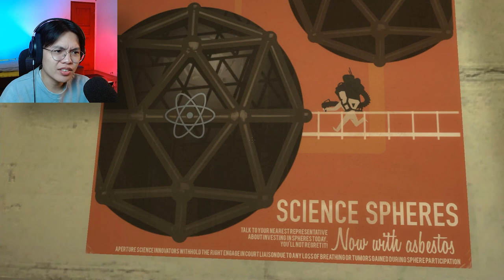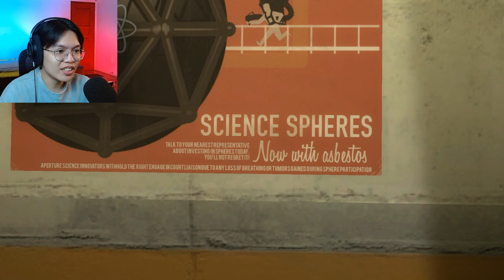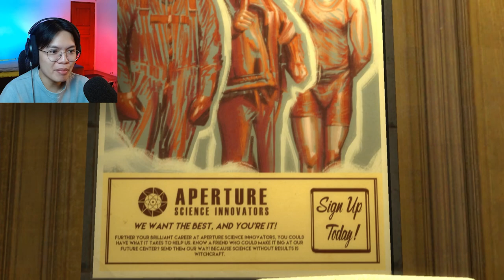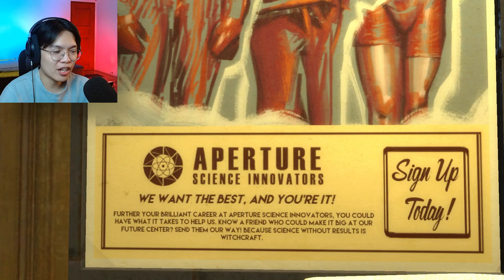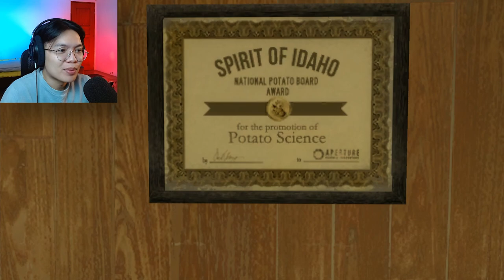Playing Portal Stories: Mel in 2024! - Blind Playthrough [1] | Macchi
In the first episode, we find ourselves as a test subject for Aperture Science in 1952! Things go completely wrong (as usual) in the facility and it's up to us to uncover the mystery of what happend!

Thank you for your continued support, and I hope you've enjoyed my content.

↳ Laid-back gaming and chill commentary
↳ Playthroughs, reactions, and other forms of video content
↳ Connecting and interacting with the community